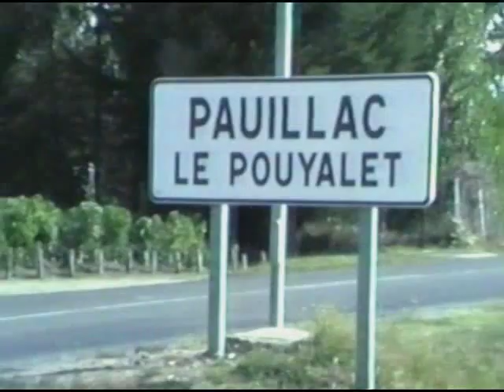Anno in France, 1985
Brief glimpses of a holiday in France, via Paris, where Anno got to slide down the roof of Notre Dame with his cousin Lou, visit Quasimodo's lair, and light a few candles... then on to Chateau Lafite-Rothschild for a little grape sampling.

(Anno was killed in 2001. For more about Anno, his poetry and music, please visit anno.co.uk)